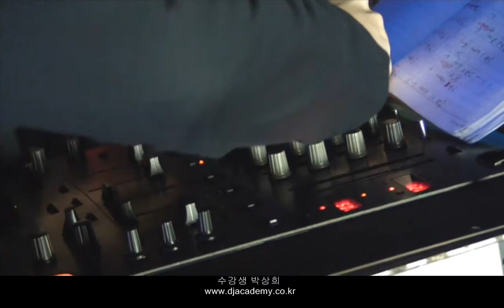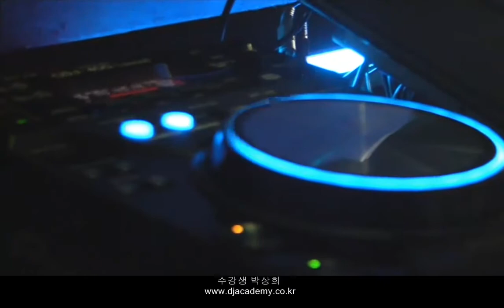DJ Academy Student 수강생 실습 영상